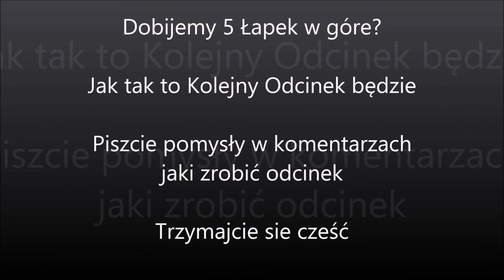Przygody Leopolda #4 : Nowa klawiatura Leopolda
Dobijemy 5 Łapki w góre

Piszcie w komentarzach jakieś pomysły na odcinki z Leopoldem